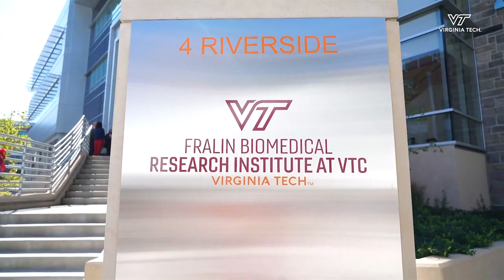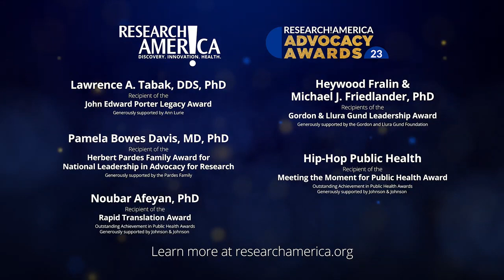Trust in Science Panel Discussion - 2023 Advocacy Awards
Discussion led by the Honorable Donna Shalala, PhD, featuring 2023 Advocacy Awards honorees talking about the state of trust in science, and what we can do to strengthen trust and build connections.